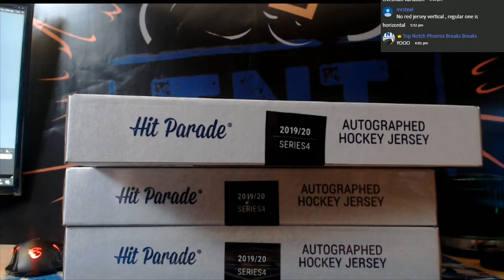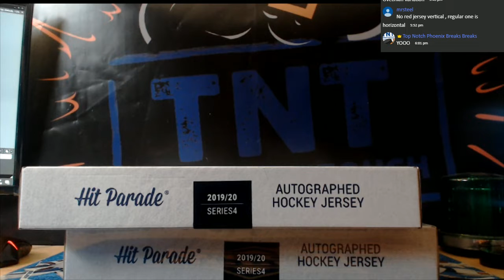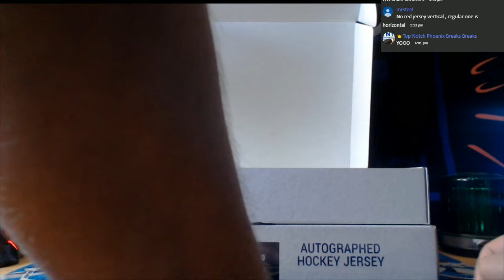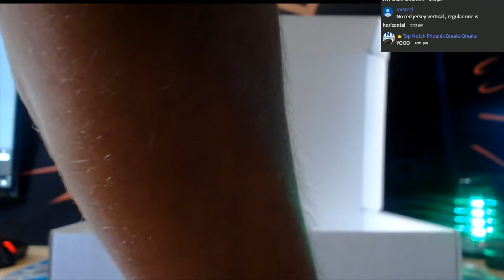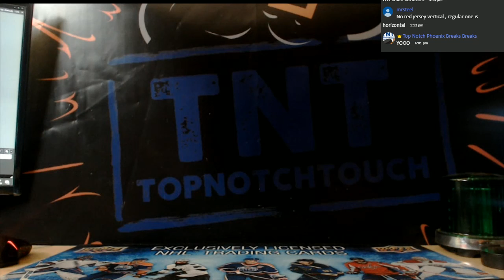19-20 HIT PARADE HOCKEY JERSEY 3 BOX BREAK SERIES 4 # 007G